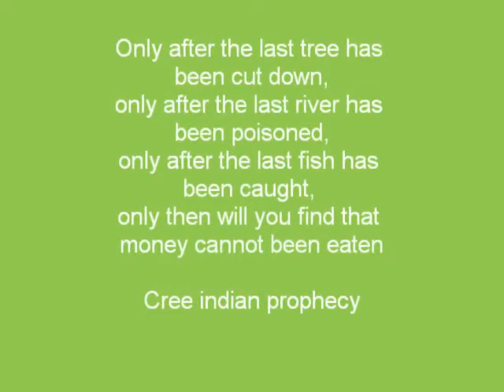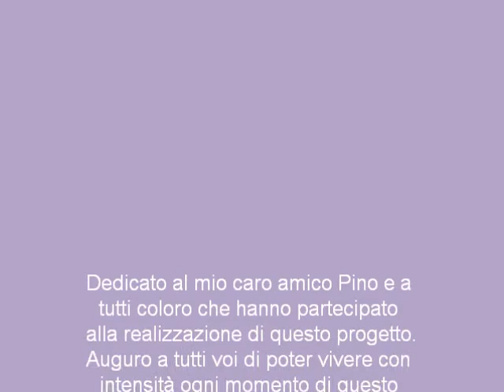Living free in Viezza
Life experience in Viezza-Italy